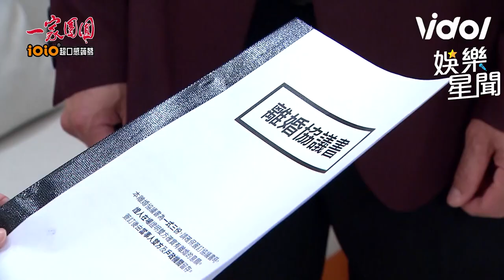台8驚見鬼滅少女！勇兔《團圓》詐死「跳螃蟹舞」網全笑噴｜娛樂星聞